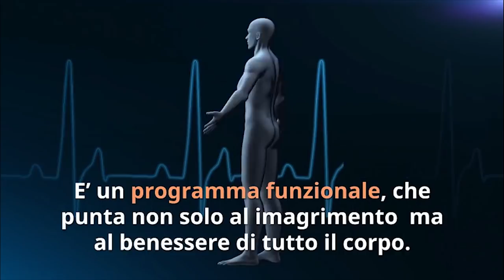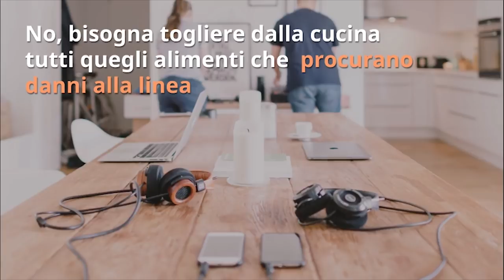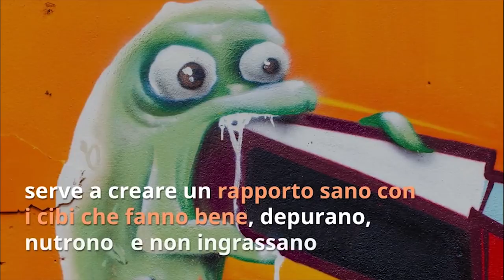PERDI fino a 5 CHILI in 10 GIORNI con la DIETA DETOX VELOCE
Ciao amici! Come fare a dimagrire velocemente? Ci aiuta la dieta detox, con cui perdere fino a 5 chili in 10 giorni.

Simona Vignali